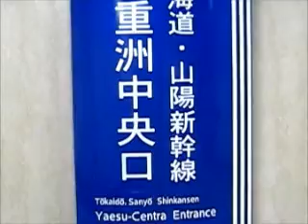11.東京駅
東京/千代田区にある"東京駅"です
日本の首都駅です
最近は駅舎が大正風になりました